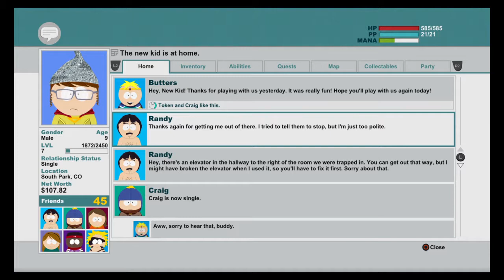OnDavidsBrain Lets Play South Park: The Stick of Truth Pt8: Moo moo moo.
Ah a South Park classic. Though I don't see the giant sentient Taco that dumps ice cream anywhere.

Be sure to support the official release of South Park™: The Stick of Truth™